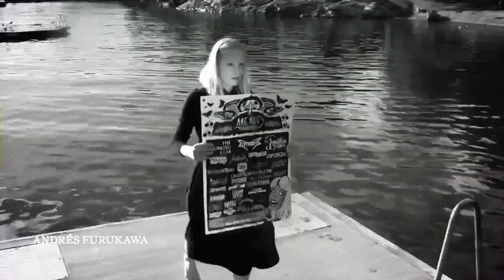MACKEN FEST - The Documentary | Trailer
MACKEN FEST – The Documentary
Zita Folkets Bio, Stockholm. September 13th 2023, 19:00

Film synopsis:
This is a story about Macken Fest and its creator Andrés Furukawa.

Macken is not a brand but a life attitude. It can be expressed in many ways says its founder, Andrés Furukawa.
Andrés was born Mexico City where in his teens developed a true love and passion for Swedish Death Metal.
This soon became a lifelong dream to one day live in Sweden and immerse himself in its unique multiculturally
artistic landscape and its heavy metal music scene.

Andrés Furukawa is the founder and brewmaster of Macken Bryggeri AB, a craft brewery in Sweden, which he
set up in 2013. He holds a Brewmaster Diploma from the Technical University of Berlin, and a Ph.D. in Brewing
 from Heriot-Watt University, Edinburgh in Scotland, UK.

Macken was his calling. Sweden was the destination. Now based in Stockholm, through Macken Andrés has
connected with artists who had inspired him, created friendships, and collaborated across the arts, music, and
 literature.

Macken represents a collective approach to creating art together and to share inspiration between artists and
audiences. It’s a positive space where anything is possible for the open-minded – here there is freedom to
express ideas and courage to realise your dreams. As Andrés will remind you: “If I can, then you can.”

With that in mind Andrés set out on a journey to create Macken Fest. The destination this time was Fållan in
Stockholm. The tree-day multidisciplinary cultural festival encompassed the passion for a wide spectrum of
music and the visual arts. It soon grew into a haven for artists and creative minds. There were familiar faces,
amazing gigs, and fantastic music intertwined with laughter, tears, happiness, and joyful sadness. Macken Fest
brought together a close-knit global family of metal music and art lovers. The vibe was of Twin Peaks and hand
curved totem poles, cherry pie, and damn good coffee.

Macken Fest was unique journey. Yes, there were setbacks that left Andrés and those close to him wondering
if this beautiful event that was in the planning for an eternity would ever be realised. Finally, the day came
 and the magnificence of Macken Fest was everything that it was meant to be.
Macken has a special following by Swedish artists but Andrés himself is a driving force in the Swedish
 alternative music and art scene.

This documentary film tells the story of Macken Fest. The question is does it remain a legacy or will it return,
perhaps in another form? Only the owls shall tell.

Concept & Executive Producer
: Andrés Furukawa

Director & Film Producer:
Johan Bååth
Concert Cinematographers:
Damón Zurawski
, Peder Carlsson &
Hampus M Björkefelt

Interview Cinematographers:
Damón Zurawski
 & Nathaniel C. Shannon
Editors
: Göran Messelt Andersson,  Damón Zurawski & Emil Klinta
Colour Grader
: Emil Klinta
Film Sound Manager
: Linus Björklund (Hi Flier Productions)
Sound Designer:
Emil Drougge (Drougge Sound)

Film Graphic Designer
: Johan Öhrn

Featured Music Artists:

Anekdoten
, Antichrist
, Cardinal, Maniac
, Contaminazione,
Dismember,
Enforcer
, Freedom,
General Surgery
, Harrowed,
Horndal,
Iron Lamb,
Jonathan Hultén
, Lik, Lucifer
, Maim
, Nifelheim,
Puffball
, Satan Takes A Holiday,
Second Sun,
Serpent Omega,
Shaam Larein,
Sweet Teeth,
The Coffinshakers
, The Dahmers,
The Heard,
Tormented
, Tøronto,
Underground Fire,
Vanhelgd
 & Yuri Gagarin

Featured Visual Artists:

Jonathan Hultén
, Magnus Nils Engström &
Astrid Bergdahl

Featured DJs:
Edvin Aftonfalk,
Erik Rovanpera,
Malin Sjöstrand
, Mimmi Egge,
Orvar Säfström,
Robert Andersson
, Robert Eriksson
, Sofia Bergström & Tobias Egge

All featured music in this film is owned and copyrighted by the corresponding artists.

Made entirely on location in Sweden, 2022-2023
COPYRIGHT MMXXIII BY
 MACKEN BRYGGERI PRODUCTION